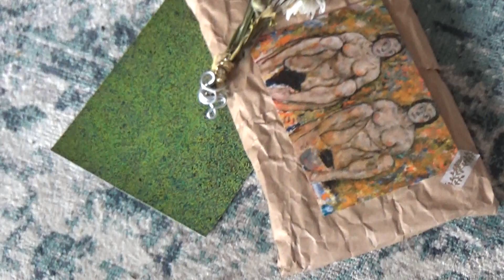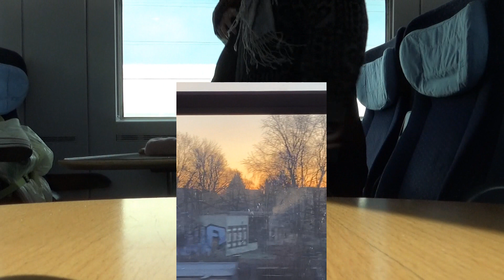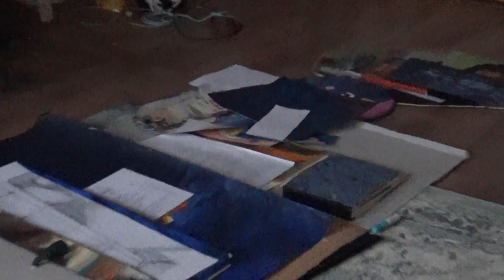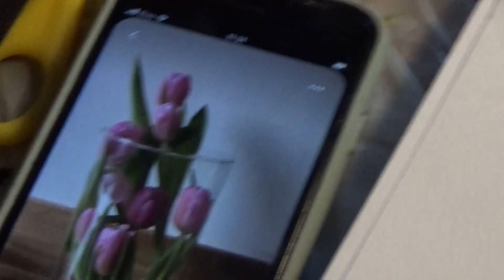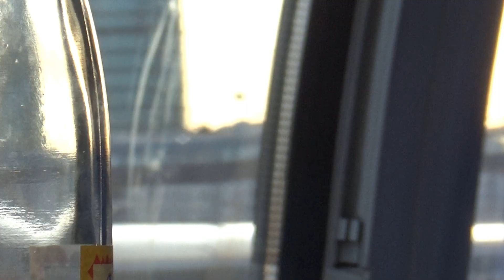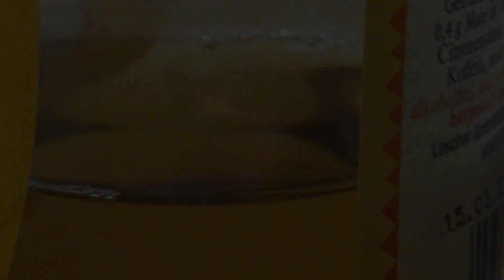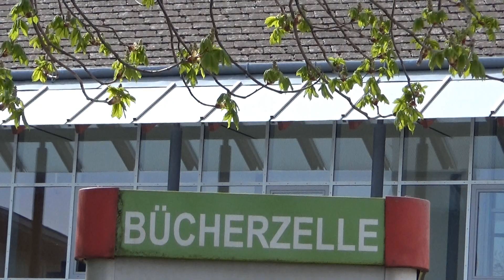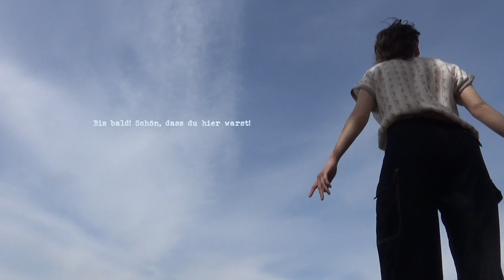Teil 8: Warum nicht?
Anfang April war ich viel unterwegs, sowohl körperlich als auch im Kopf. Ich habe meine Mappe abgegeben und in den Tagen davor die Nächte durchgearbeitet, bis ich kaum noch laufen konnte. Als ich dann ein paar Tage Pause hatte, wurde mir der Stress erst richtig bewusst.
Anfang April kam der Frühling zu uns, ich konnte zum ersten Mal barfuß in der Wiese liegen. Anfang April war ich glücklich. :)

Ich danke dir fürs Zusehen! Diese Videos sind meine kleine Nostalgiekammer, mein Erinnerungsalbum. Ich freue mich über jeden Menschen, mit dem ich diese Eindrücke teilen kann.
Bis in zwei Wochen,
Indira